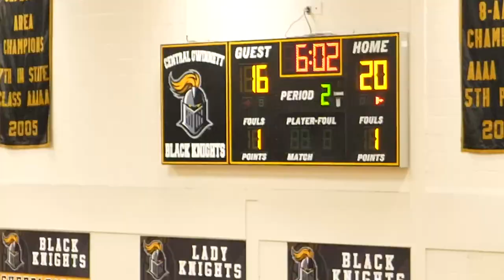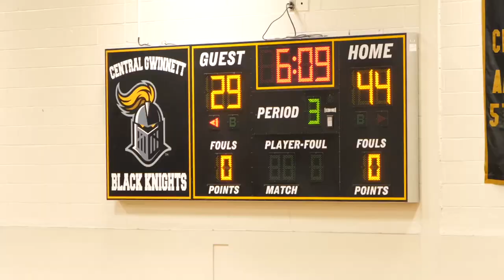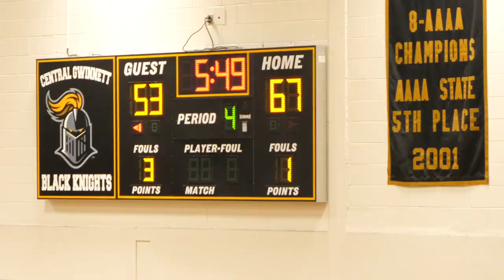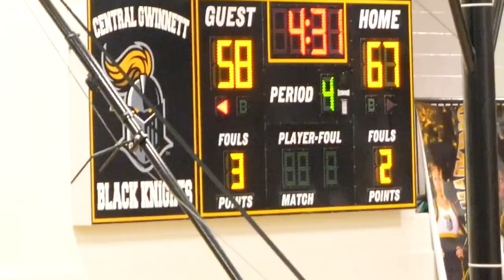Semis- #6 McConnell (10-4) vs. #2 Couch (13-1) -MS Boys |2.10.23| Gwinnett County Eastern Playoffs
Rams HC Antwan Johnson & Asst HC Kyle Barbieri are looking for another championship run against the 10-4 talented Tigers from McConnell.
Central Gwinnett High School in Lawrenceville, Georgia, is hosting the Eastern Division playoffs & championships for boys and girls.
Game time is 7:00 pm.
McConnell (Loganville, Georgia) dons the red/white jerseys while Couch (Grayson, Georgia) sports the white/green uniforms.